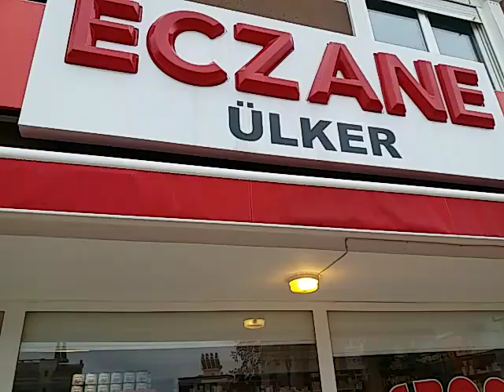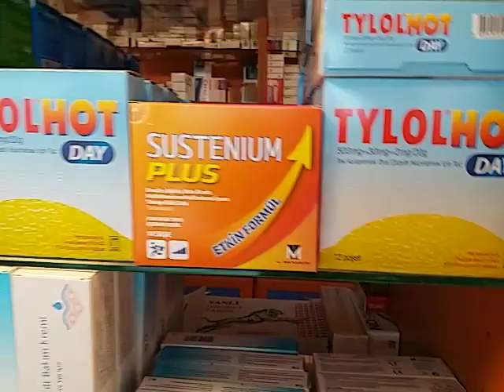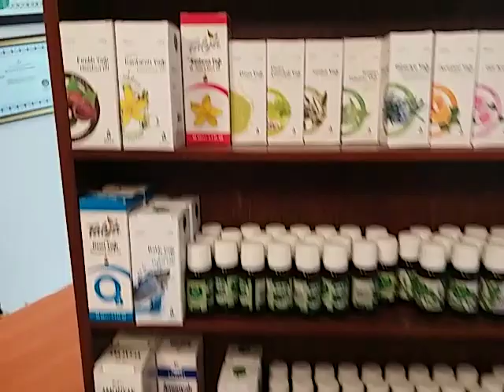Аптеки в Анталии в Турции и их ассортимент лекарств!Антибиотики по рецепту